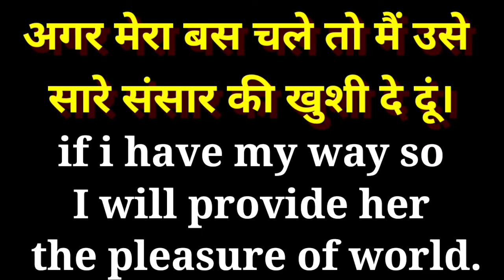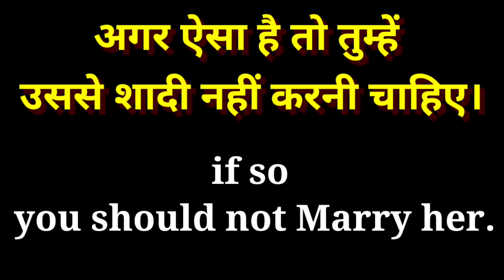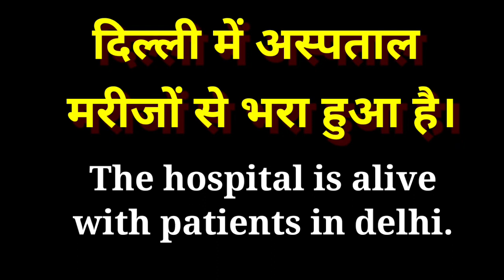Daily use English sentence || Advance daily use English sentence || अंग्रेजी बोलना कैसे सीखें.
Daily use English sentence for kids

Phone calls using English sentence,Daily use English sentence, English to Hindi translations,
फोन में बात करते समय उपयोग होने वाले इंग्लिश सेंटेंस,
Phone call me bat krte samay use hone bale English sentence